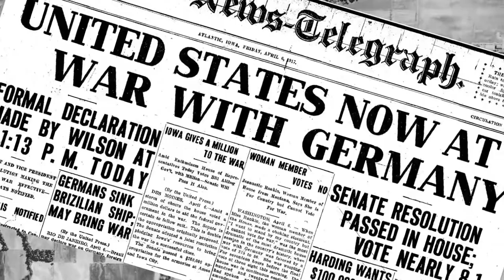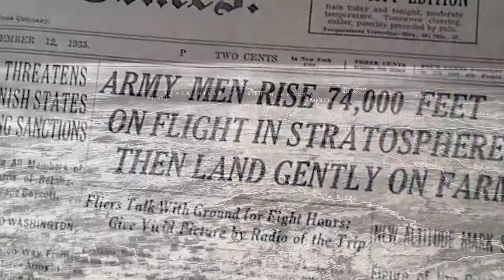Lighter than Air Era AF Ball